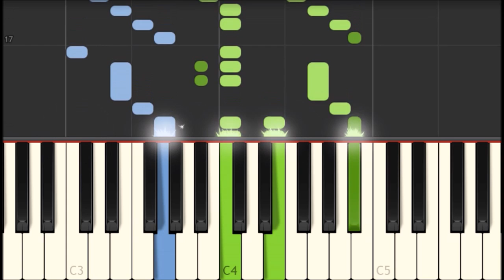Fröhlicher Landmann - Robert Schumann [Piano Tutorial] (Synthesia)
Fröhlicher Landmann, von der Arbeit zurückkehrend ('The merry peasant', returning from work or 'The Happy Farmer'), F major (the 1907 song "Red Wing" is based on this melody)